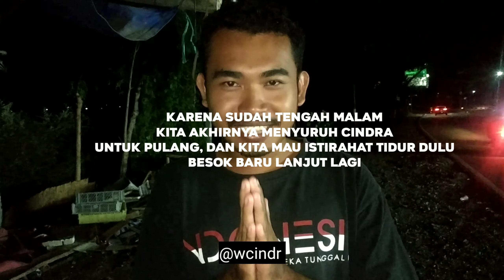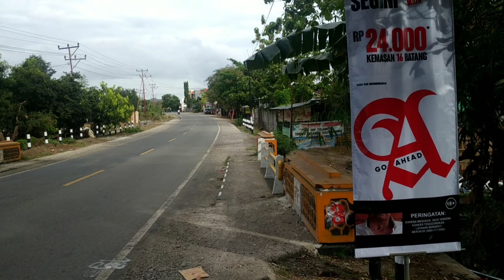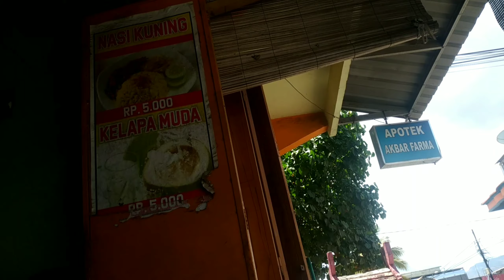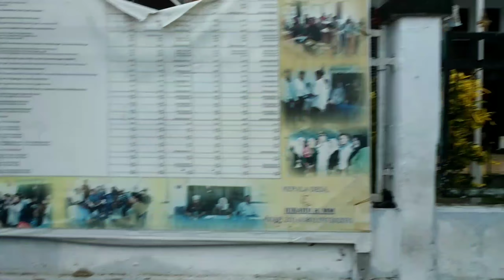Nebeng Ekstreme Ke Bima | Aprak2an 15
Akhirnya gw bisa mulai petualangan gw yaitu Keliling Indonesia gratis, dan saya terinspirasi dari orang2 yang sudah melakukan keliling Indonesia ini, seperti Ric snt, roadtripindonesia, backpacker tampan, keliling indonesia santuy, keluarga kusmajadi, dan masih banyak yang lainnya
Dengan cara mereka masing2,
Dan gw pengen menjadi bagian dari orang2 yang sukses melakukan keliling Indonesia ini, yang mana ini adalah cita2 dari sejak saya kecil,,

Semoga video gw menjadi inspirasi juga bagi kalian yang juga pengen keliling Indonesia,,

Oh iya gw juga menjual t-shirt aprak - aprakan untuk mendukung perjalanan ini hehe

Tangan Pendek  :115 ribu
Tangan Panjang :125 ribu
Size besar tambah 10ribu.

Bagi yang mau beli Tshirt silahkan hubungi kontak dibawah ini.